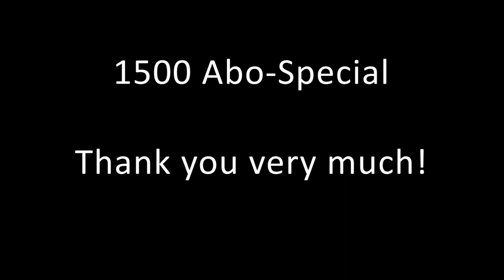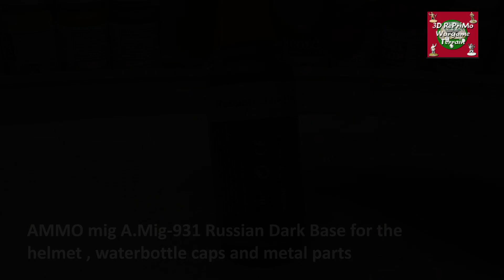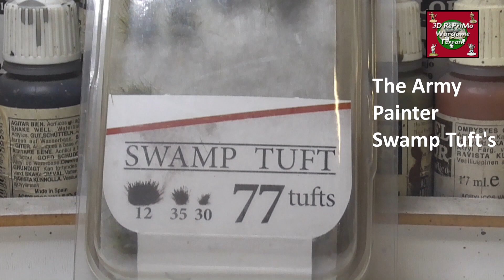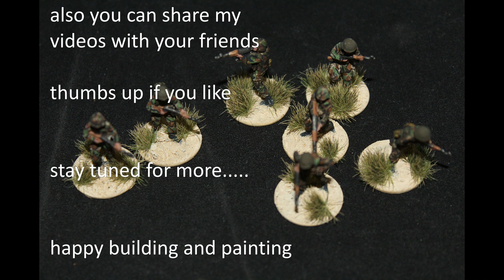Tutorial:How to Paint 1/72 Modern Syrian Army/Painting Guide/Bemalung syrische Armee/Diorama/Wargame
Tutorial: Bemalung syrische Armee in 20mm (1/72) für meine Armee...mit Basegestaltung

Painting Guide Modern Syrian Army in 20mm with making Bases

Miniatures from: Elhiem Miniatures

Das Viedo wurde mit Miniaturen  von lesarmeesoubliees unterstützt.
This Video was support from lesarmeesoubliees.

Alle weiteren Produkte in meinen Videos habe ich selber gekauft und bezahlt/

Glue: The Army Painter

               AK interactive
               AMMO mig

Tools: Scalpel , Spray paint,
            white glue, Birdsand mix,
           dispersion paint

Details: The Army Painter Swamp Tufts

Songs from the YouTube Studio:

Regards